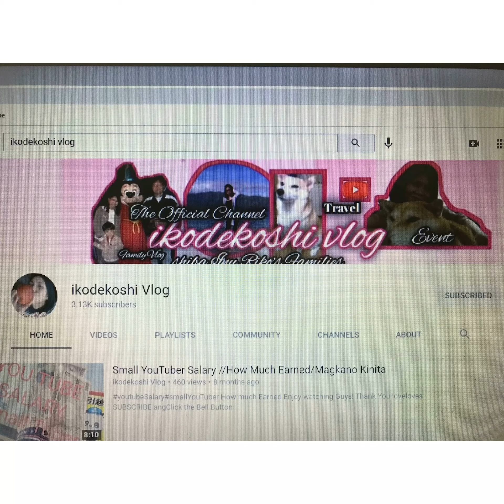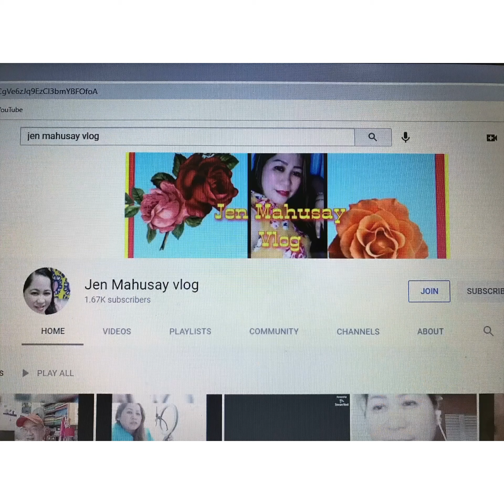Gala kami sa Mall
# buhay japan